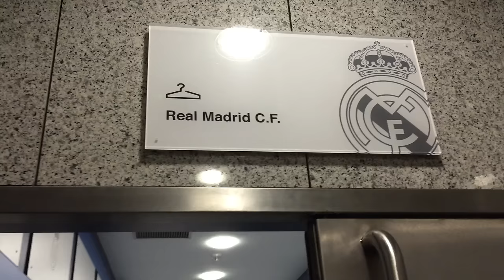Take a look inside our dressing room ahead of the Betis match!